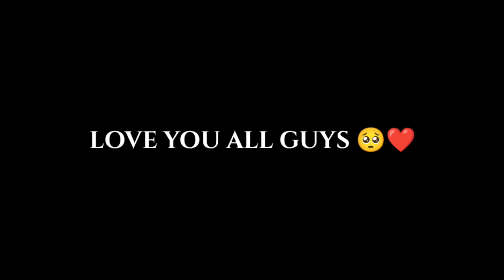CLAIM FREE MAGIC CUBE 🥳 THANKS GARENA ❤ FREE FIRE NEW EVENT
GAME NAME :- GARENA FREE FIRE MAX

PLAYER NAME :- GOLDEN

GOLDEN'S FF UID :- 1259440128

1. Garena Free Fire Max Indonesia Live
2. Garena Free Fire Max Brazil Live
4. Garena Free Fire Max India Live
5. Garena Free Fire Max Singapore Live
6. Garena Free Fire Max Bangladesh Live
7. Garena Free Fire Max Nepal Live
8. Garena Free Fire Max Russia Live
9. Garena Free Fire Max Vietnam Live
10. Garena Free Fire Max Maxico
11. Garena Free Fire Max Live Latam

free fire magic cube new bundle kab aayega 2022
magic cube kaise milega
mg gamers
magic cube
free fire
new event
tonight update free fire
free fire magic cube event
new magic cube bundle
ff event
helping gamer
free fire new update
free magic cube in free fire
star gamer
subham hore
next magic cube bundle in free fire
next magic cube bundle 2022
new update free fire
ff magic cube new bundle
how to get free magic cube
hacker gaming 2m
ajju bhai
total gaming
gyan gaming